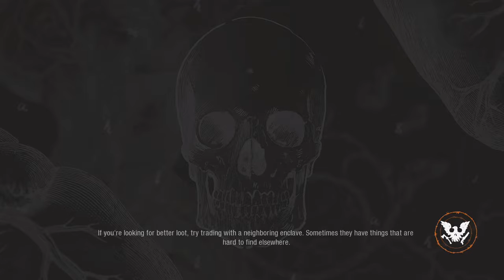Andreas Plays SoD2 Meagher Valley Day 20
Andreas Plays State of Decay 2 | Meagher Valley

Andreas Plays,
State of Decay 2,
Meagher Valley,